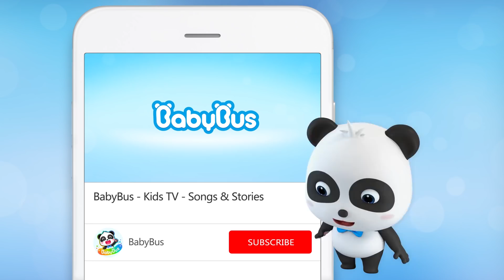Help! Baby Panda's Trapped in Mud | Super Panda Rescue Team | Firefighter Story for Kids | BabyBus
BabyBus helps children to:
★ Think Independently
★ Build Self-Confidence
★ Respect Others